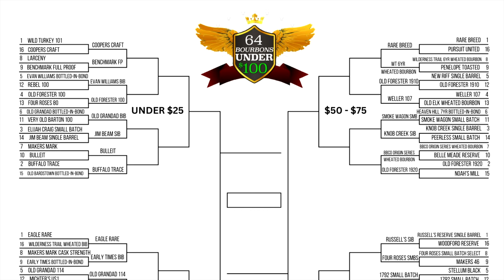Round 1 Tie-Breakers! 64 Bourbons Under $100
Follow Chad Watson on Instagram @mydailybourbon

0:00 Intro
0:35 Maker's Mark 46 vs Four Roses Single Barrel Select
1:28 Knob Creek Small Batch vs Cooper's Craft 100
2:18 New Riff Single Barrel vs Old Forester 1910
3:24 Bracket Update
Would you like to pick a single barrel with us or have access to exclusive single barrel picks?

The glasses we use, t-shirts, hats, hoodies, coins, candles, and more